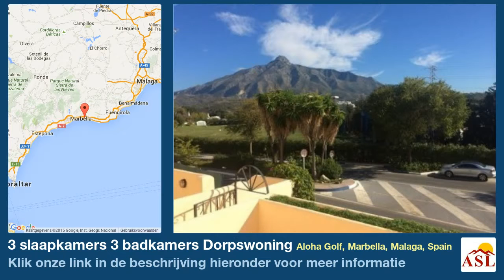3 slaapkamers 3 badkamers Dorpswoning te Koop in Aloha Golf, Marbella, Malaga, Spain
Meer informatie op Dorpswoning te Koop in Aloha Golf, Marbella, Malaga, Spain met 3 slaapkamer, 3 badkamers

Villa, Centraal, Geleverd : Gemeubileerd, Volledig uitgeruste keuken, Pool: Gemeenschappelijk zwembad, Tuin: Gemeenschap met zwembad, Richting: zuid en west
Eigenschappen Gemeenschappelijke tuin, Gemeenschappelijk zwembad, Tuin, Centrale gasverwarming, Zwembad, Balkon.